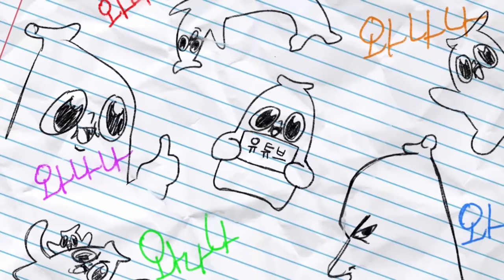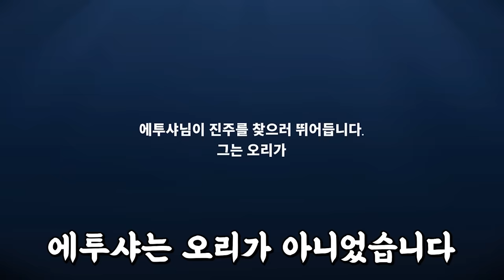?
아프리카에서 첫 키스